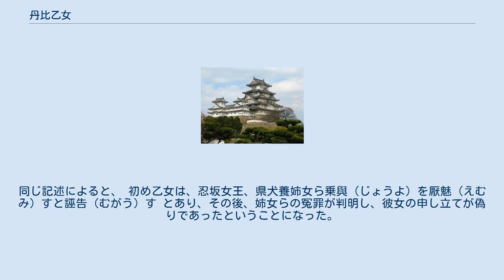丹比乙女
丹比 乙女（たじひ の おとめ、生没年不詳）は、奈良時代の女性。
姓は宿禰。
位階は外従五位下。
 丹比宿禰は皇別の多治比真人とは異なり、『新撰姓氏録』「右京神別」によると、「火明命三世孫天忍男命之後也」とある。
氏の名は、仁徳天皇治世下に皇子の多治比瑞歯別尊（のちの反正天皇）に因んだもので、「丹治部」を諸国に定めて名代部としたものである。
また、河内国丹比郡（大阪府松原市・大阪狭山市・堺市美原区の全域など）を本拠地とする一族でもある。
「河内国神別」にも「火明命之後也」とする丹比連がおり、「和泉国神別」にも天穂日命の男の天香山命の後である丹比連が存在している。
 神護景雲3年（769年）、不破内親王が息子の氷上志計志麻呂を皇位につけるための陰謀を企てたとされ、これに県犬養姉女・忍坂女王・石田女王らが協力し、称徳天皇の命を縮める呪詛のために天皇の髪の毛を盗んで佐保川で入手した髑髏に納め、宮中に持参してまじないを行うこと3度に及んだとの理由で、不破・志計志麻呂母子とともに、彼女たちも遠流に処せられた。
 『続日本紀』の宝亀2年（771年）8月の記述によれば、不破たちを訴えたのが丹比乙女であったとされている。
同じ記述によると、 初め乙女は、忍坂女王、県犬養姉女ら乗與（じょうよ）を厭魅（えむみ）すと誣告（むがう）す とあり、その後、姉女らの冤罪が判明し、彼女の申し立てが偽りであったということになった。
そこで、朝廷はこの時に乙女の外従五位下の位記を破毀したが、その後、乙女がどのような処罰を受けたのかは明らかではない。